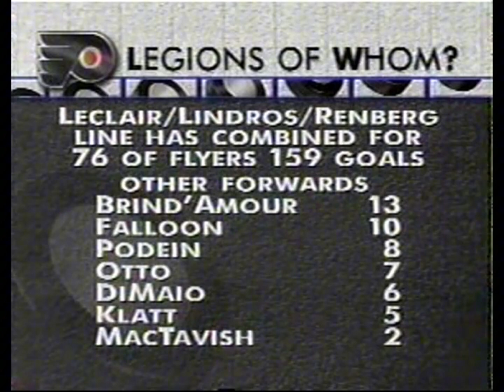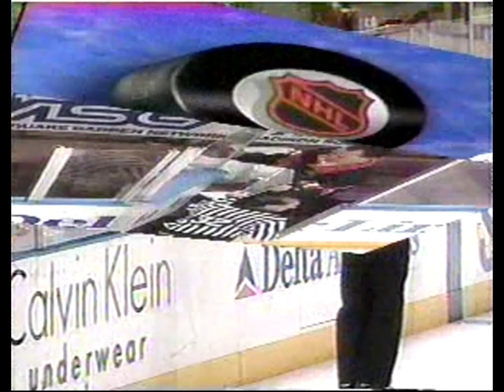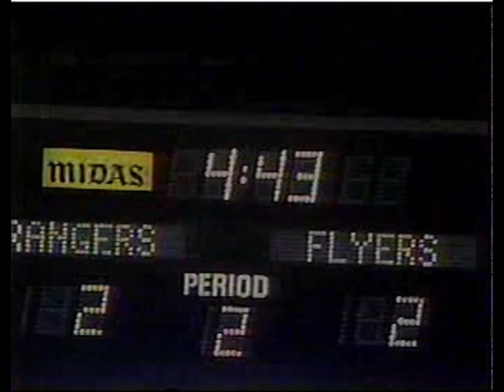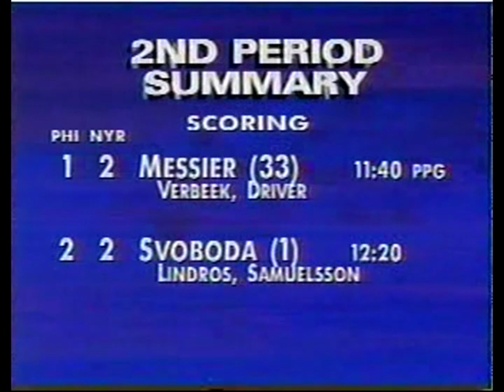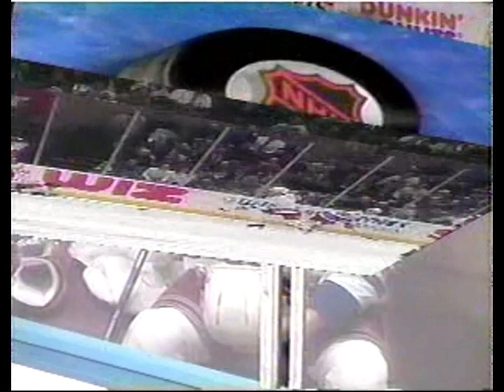New York Rangers VS Philadelphia Flyers 1/24/1996